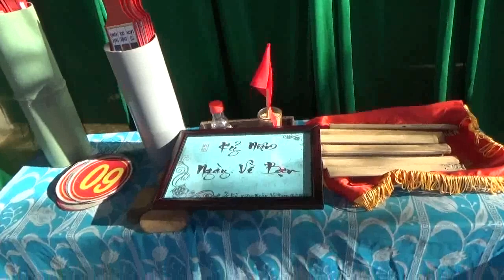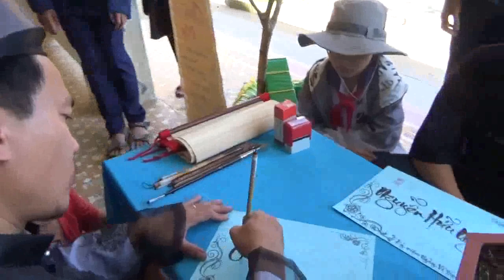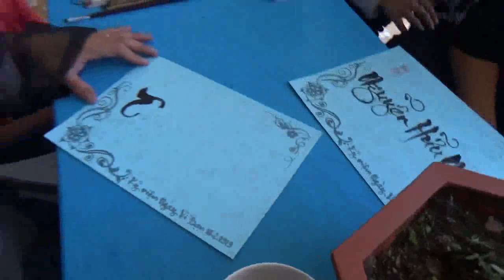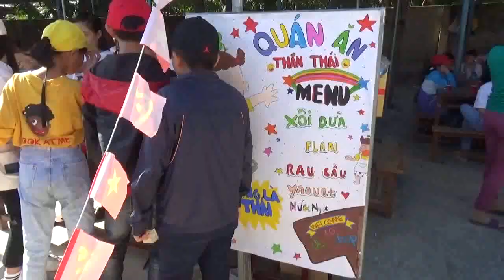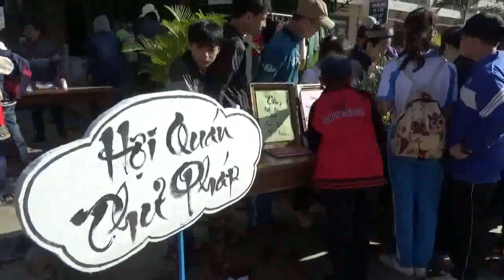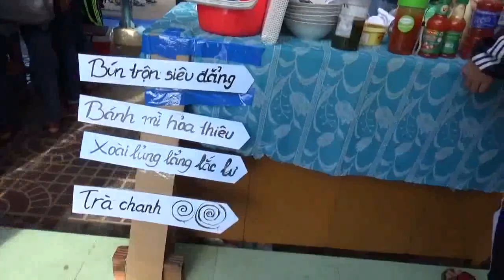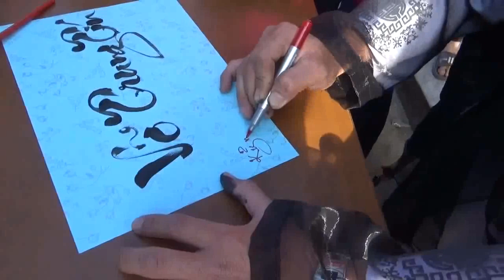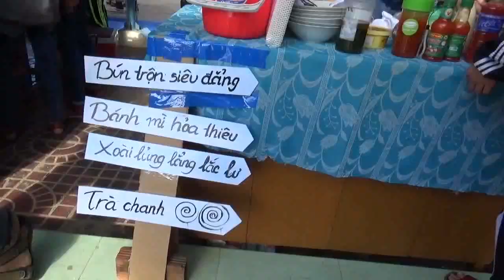NGÀY HỘI VÌ BẠN 2019 (ĐẦY ĐỦ )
VÌ BẠN 2019